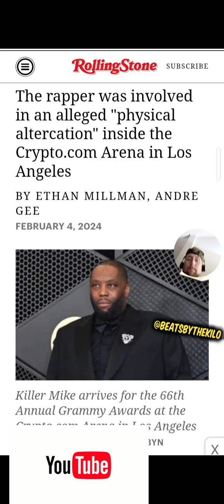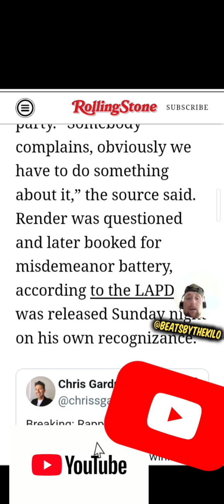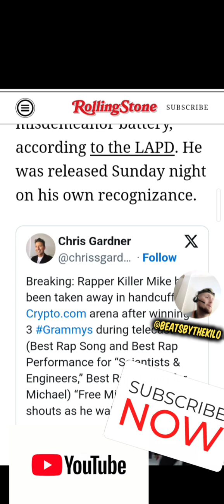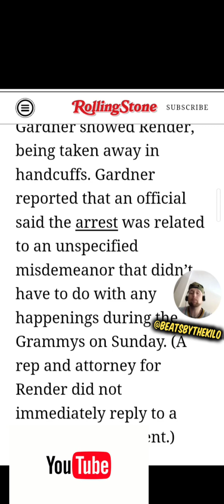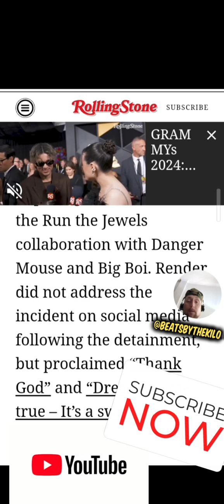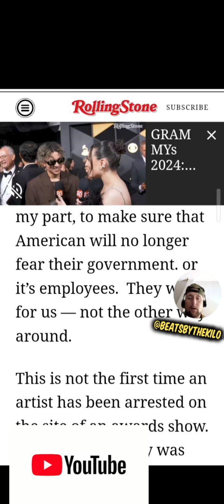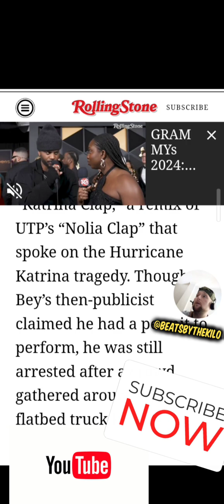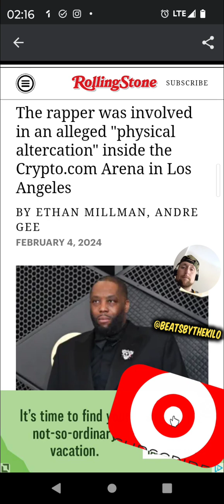BITTER SWEET!!Killer Mike Arrested RIGHT AFTER Winning 3 Grammy Awards